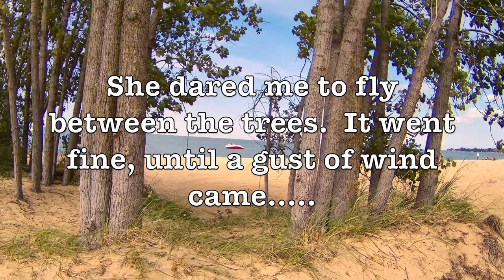DRONE CRASH! - Holy Stone Drone - HS720e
This is a video of a Holy Stone, HS720e crashing into a tree at the beach. Everything was going fine, until a gust of wind came along.
Link to the HS720e